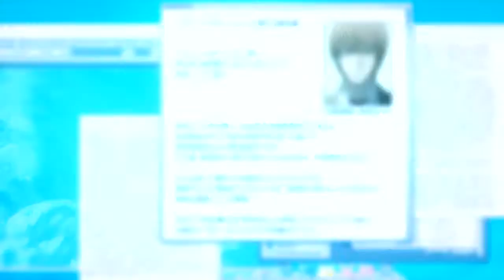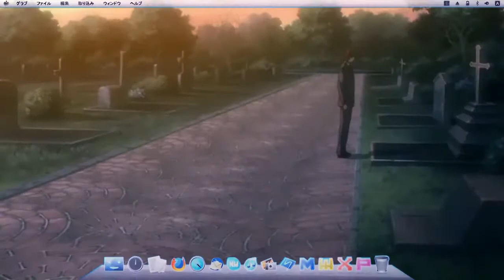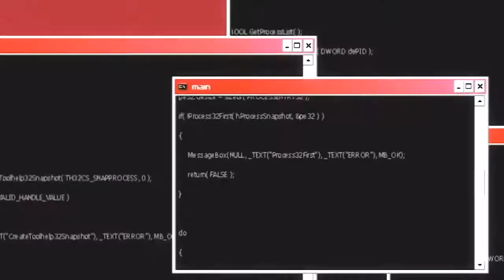「AnimeMV」☆ Digital Hell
Big Contest 2013 / Awards: 7th place in Big Contest 2013
▪ Editor ~ JazzsVids.
▪ Music  ~   Victims of Science - The Device Has Been Modified.
Anime Used
Death Note, Code Geass, Chobits, Kamisama no Memochou, Angel Beats, Melancholy of Haruhi, Bacterial Contamination PV, The World Only God Knows.

Category :  Action, Cross-Over, Story.